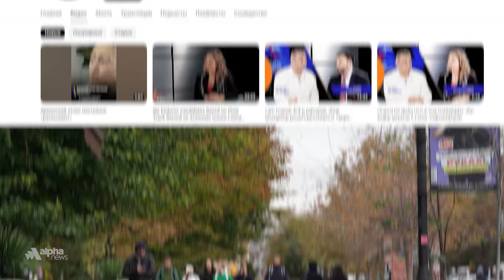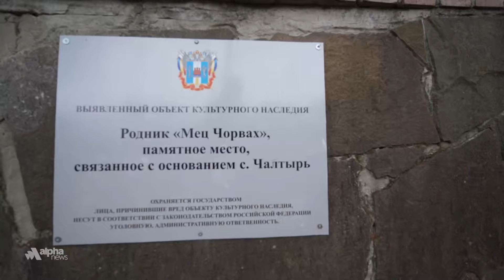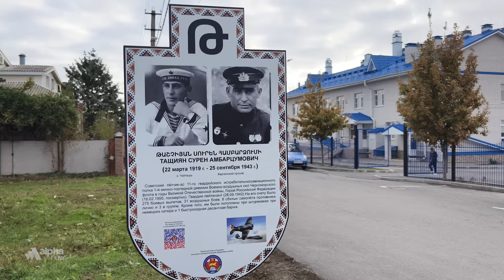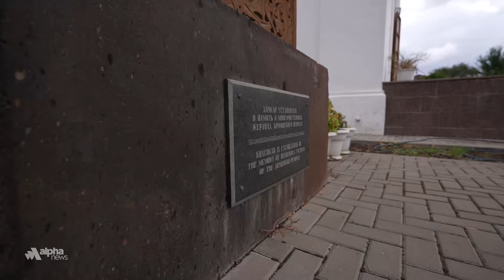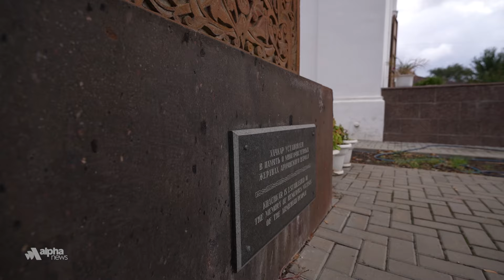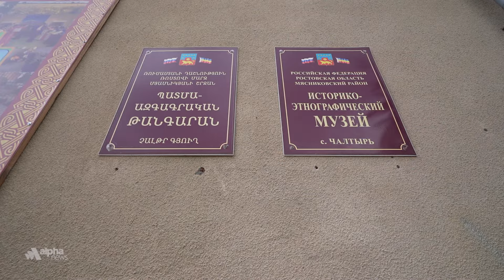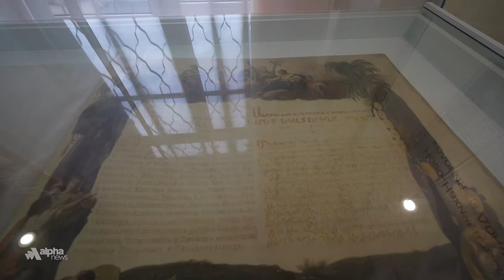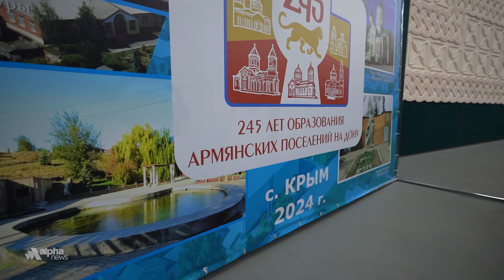«Հարազատս հյուսիսից». Գյուղ Չալթիր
Alpha News-ի նոր նախագիծը՝ «Հարազատս հյուսիսից»-ը, ներկայացնում է Ռուսաստանում գտնվող ամենամեծ հայկական գյուղը՝ Չալթիրը:

00:00 Անոնս
00:48 Դիտե՛ք Դոնի Ռոստովի հայկական քաղաքի մասին էպիզոդը
02:22 Չալթրի պատմությունը սկսվում է Մեծ Չորվախ աղբյուրի մոտից
03:38 Ինչո՞ւ հայկական համայնք չեն ձևավորել Մյասնիկյանի շրջանի գյուղերը
05:01 «Դպրոցներում հայերեն սովորում են, բայց հայերեն շփվելու պակաս ունի նոր սերունդը»
05:27 Մարտիրոս Սարյանի, Միքայել Նալբանդյանի և այլ հայտնի նորնախիջևանցիների մասին պատմող պաստառներ՝ Չալթրի փողոցներում
06:10 Չալթրի եկեղեցին երևում է գյուղի բոլոր կողմերից
06:36 Չալթրի հայերն ունեն երաժշտության սեփական ռիթմը
07:04 Չալթրում հարսանիքի ժամանակ երկու բարձ են օդ թռցնում
08:09 Ռուս դպրոցականները՝ ՍԲ․ Համբարձում եկեղեցու բակում
10:44 ՍԲ․ Համբարձումը կառուցել է ռուս ճարտարապետը՝  հայերի հովանավորությամբ
12:14 «Եկեղեցի այցելելը նման է կյանքի ճանապարհով քայլելուն»
13:06 Չալթրի թանգարանում է պահվում Եկատերինա երկրորդի՝ հայերին վերաբերող հրամանը
15:32 Վառում ենք Չալթրի փուռը
15:58 «Սա դոնահայերի բակային վառարանն է»
16:40 «Փուռը կառուցվում է աղյուսից, ամրացվում է ծեփով»
17:26 «Փուռը վառում են ծղոտով․ այն հատուկ հոտ ունի և ավելի համեղ է դարձնում պատրաստվող ուտելիքը»
17:50 «Թխում ենք «Կուրի սամսա», «Ձալձու»․ դոնահայերի ազգային ուտելիքներն են»
18:09 «Տարին մի քանի անգամ հայտարարում ենք փուռի օր․ գյուղացիները գալիս, այստեղ թխում են»
18:50 «Խմե՛նք անցյալի, ներկայի ու ապագայի կենացը»
19:12 «Սեղանի շուրջ նստածերի մեծ մասը դոնահայերի 8-րդ, 9-րդ սերունդն են»
19:37 «Մորս կողմից ռուս եմ, հորս կողմից՝ վրացի, ամուսնուս կողմից՝ հայ»
20:02 «Այս սեղանի շուրջ նստած է 4 ազգի ներկայացուցիչ․ սա ազգերի եղբայրության օր է նաև»
20:18 «Մյասնիկյանի շրջանը Ռոստովի մարզի այցեքարտն է»
21:13 Ինչո՞ւ դոնահայերը մեզ հրավիրեցին 5 տարի անց նորից այցելել Ռոստովի մարզ